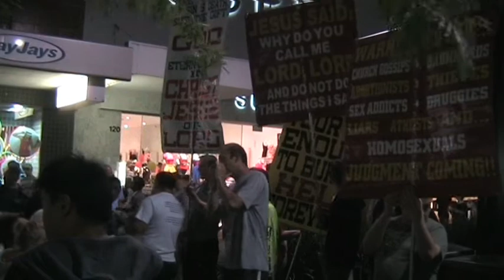Street Evangelists Rundle Mall, get questioned by preacher at 52seconds, 2011-12-10 22-41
was less unsure about project at the time